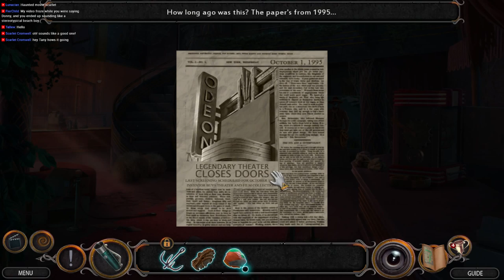Fright Chasers 3: Director’s Cut CE [02] Let's Play Walkthrough - Part 2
Fright Chasers: Director’s Cut CE let's play walkthrough gameplay playthrough

Let's Play ♦ Fright Chasers 3: Director’s Cut Collector's Edition with YourGibs Walkthrough commentary game play

STORY: When rumors of an abandoned movie theater and the ghosts that can apparently abduct the living there appear on your blog, you eagerly go to investigate. When you arrive, you quickly find truth to the tales as you encounter specters from the very movies shown in the theater! Can you navigate your way through dangerous films to save the living in time? Find out in this thrilling Hidden-Object Puzzle adventure!